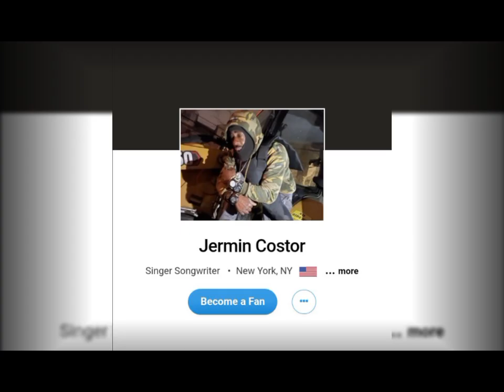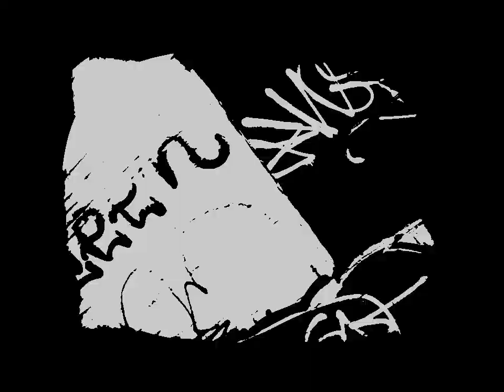jermin costor "Blunt" Audio x Premiere 《Visualizer》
🛍️SHOP & PURCHASE @ JerminCostor
(RECORD LABEL)
SHOP/PURCHASE EXCLUSIVE SNEAKERS:
(1) IPHONES